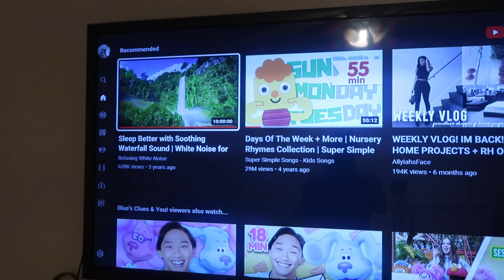Time To Go To Daycare!!! Toddlers Morning Routine!!!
In this video we are getting the girls ready for daycare!!! daycare Morning Routine!!!